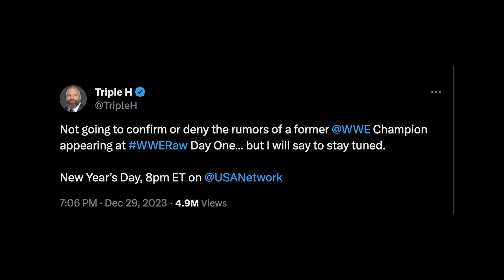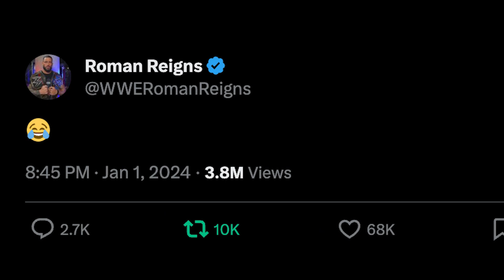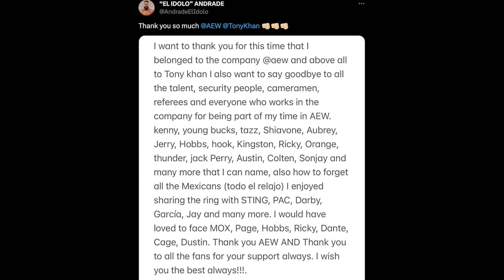The Rock Reflects on WWE Return, Naomi Expected To Return to WWE, Andrade Done with AEW & More!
Welcome to another episode of The Latest with Denise Salcedo breaking down the biggest wrestling news headlines of the week so far.

Topics:
-- The Rock returns on WWE Raw, wants to 'sit at the Head of the Table'
-- The Rock reflects on WWE return: 'We're just getting started'
--Roman Reigns appearance set for WWE SmackDown New Year's Revolution
--Report: Naomi expected to return to WWE
-- Triple H to make 'major announcement' on WWE Preview Special
-- Andrade El Idolo confirms AEW departure, thanks Tony Khan
-- MJF debating whether to rehab shoulder injury or get surgery